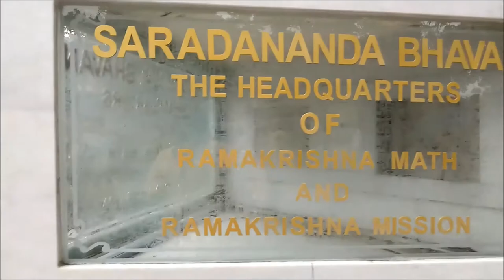A Pilgrim to Belur Math II Ramakrishna Temple II A Symphony in Architecture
Ramakrishna Temple, Belur Math, is a place of international pilgrimage significant due to the fact that Swami Vivekananda placed the relics of Sri Ramakrishna Paramahamsa here and envisioned a unique temple to house them.

Before his debut in the Parliament of Religions (1893) at Chicago, Swami Vivekananda had wandered about many historically important places of India looking for the signs of the greatness as well as for the reasons for the decline of her ancient culture.

Swami Vivekananda’s pilgrimage took him to many parts of Uttar Pradesh, Delhi, Rajasthan, Gujarat, Maharashtra, Kerala, Karnataka, Tamil Nadu. He must have made profuse mental notes of his observations especially on the architectural monuments like the Taj Mahal, Fatehpur Sikri palaces, Diwan’I’Khas, palaces of Rajasthan, ancient temples of Maharashtra, Gujarat, Karnataka, Tamil Nadu and other places.

During his tour in America and Europe, he must have come across buildings of architectural importance of Modern, Medieval, Gothic and Renaissance styles.

To pay tribute to the multifaceted, all-embracing divine personality of Sri Ramakrishna, he envisioned a great edifice combining various architectural features of monuments in various parts of the world. It was Swami Vivekananda’s desire that the new temple should embody the salient features of major temple architecture of different religious beliefs so that everyone who comes to the Ramakrishna Temple would feel at home and realise the underlying principle of the universal brotherhood and religion propounded by the Great Master.

The background music collected from Yolun Açık Olsun album by Ferhat Göçer and copyright goes to album production house.